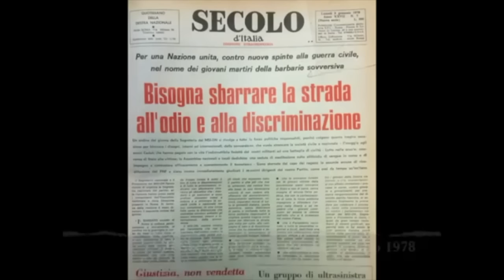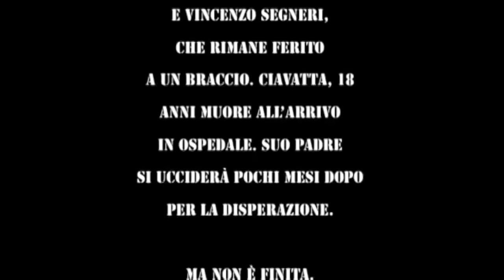Acca Larenzia 2017